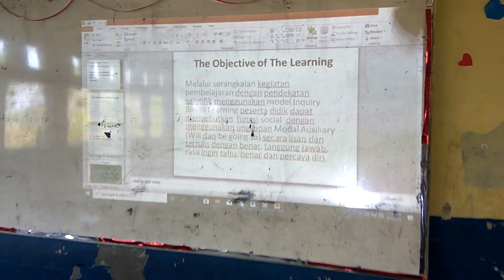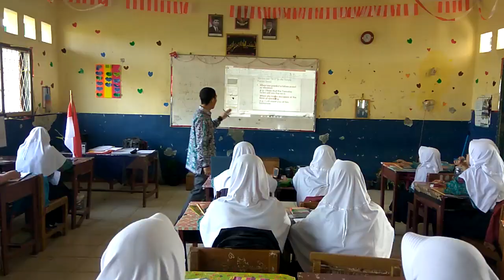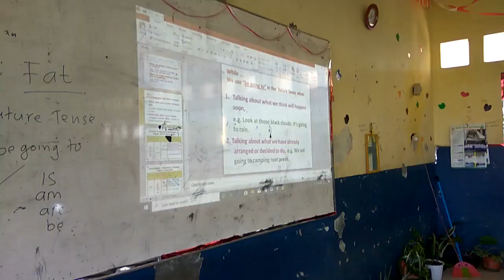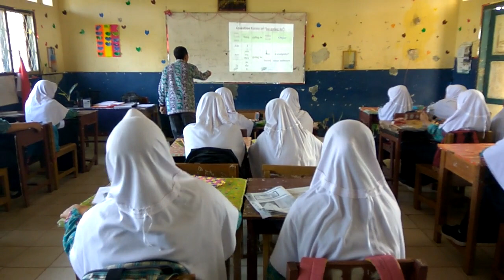Video Pembelajaran SMP Negeri 17 Kota Bengkulu Kelas IX.G By JOHANNES (Mr. Jo)# Part 1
PPGDJ Angkatan 3 Bahasa Inggris Tahun 2019 SMP Negeri 17 Kota Bengkulu